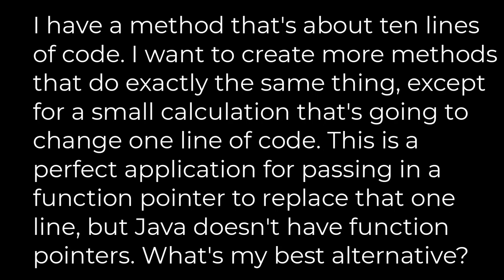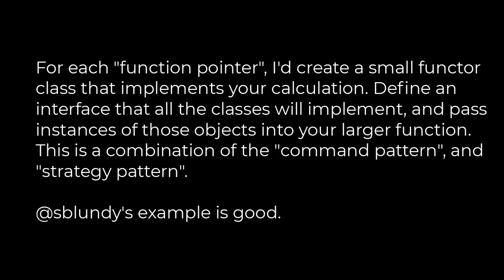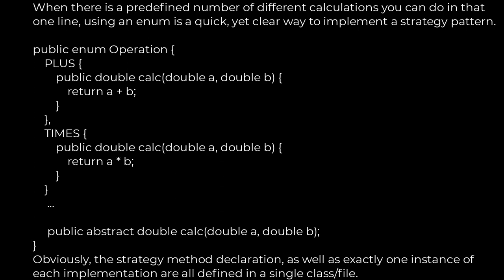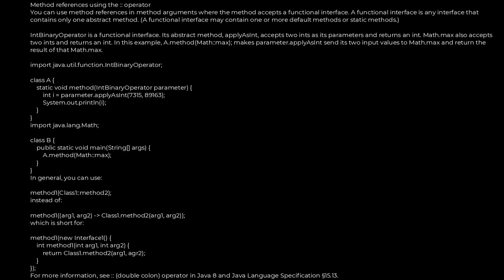Java :What's the nearest substitute for a function pointer in Java?(5solution)